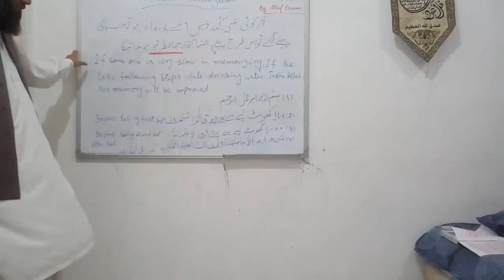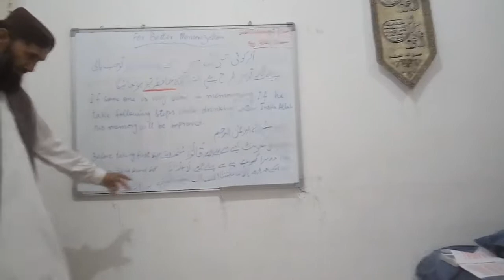How to improve Memorization?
Teach your children and experience yourself.